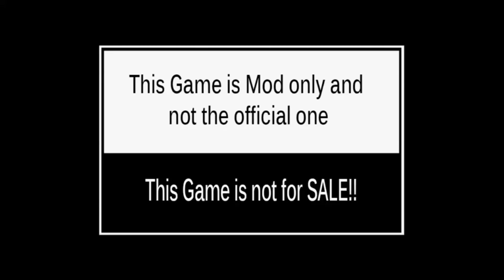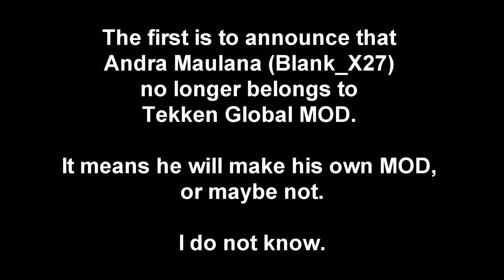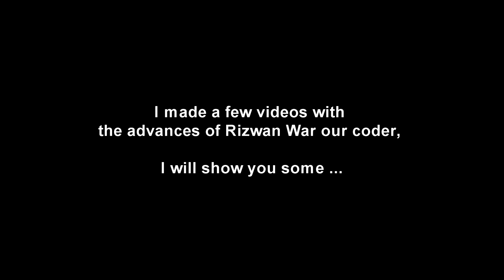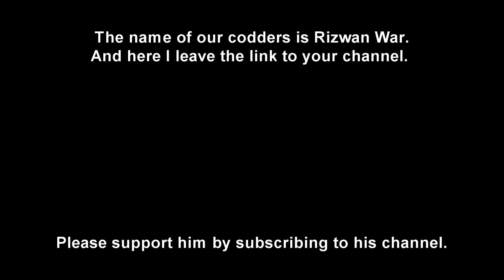Tekken Global MOD Season 3 | Rizwan War "cwcheat enCoder"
Hello, what's up, boys? Everything okay, everything correct? Well, I'm glad!
We are COPYCATMODDER.GROUP

• COPYCAT MODDERS GROUP:
- Rizwan War (Codder)
- Alakings (Texturer)

LINK IN MEDIAFIRE TEKKEN GLOBAL MOD - SEASON 2 UPDATE:
PASSWORD:
                        (not copy, typed 23 asterisks)
                        (support  ALT+42=*)

LINKS UPDATES: Textures & UPDATE ISO
It is a single download link. There is everything inside.
My textures + My ISO + DeathGamer Codes Update for SEASON 2.

COMBOS in TEKKEN GLOBAL MOD Season 2 🤛🏼👊🏼✊🏼🤜🏼🤝🏼

🤦‍♂️Don't forget to leave your Like.👍🏼

• Sadamitsu for the best codes and animation sources
• sh2288 - for making the greatest Base ISO used in the tekken ppsspp version.. :D
•Team Tekken Trujillo = Alakings: The HD Modding Team of Tekken 6 PPSSPP
• Henrik Rydgård - The Creator of PPSSPP
• Namco Bandai & Katsuhiro Harada - Creator of Tekken